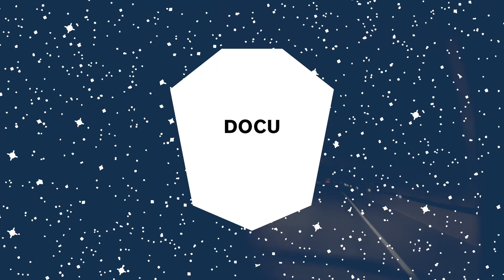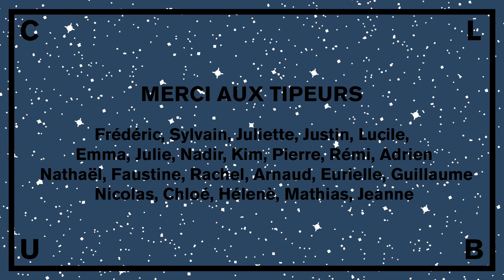Le Dessin Animé le plus WTF d'Internet - L'Hebdo #89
Cette semaine dans l'hebdo on revient sur des films d'animation qu'on aime, un artiste visuel sur Youtube et un beau docu sur Vimeo.

Nous soutenir sur Tipeee parce que chaque euro compte, pour qu'on puisse continuer de vous offrir des infos cool et branchées

Les Chapitres & Les Liens :

► 0:36 : Make Up Freak Out

► 1:15 Un artiste visuel, tout simplement.

► 2:54 Un peu d'animation...

► 5:38 ...encore un peu d'anim' !

► 7:28  Des belles images.

► 9:17 Le Clip de la Fin

On est aussi...